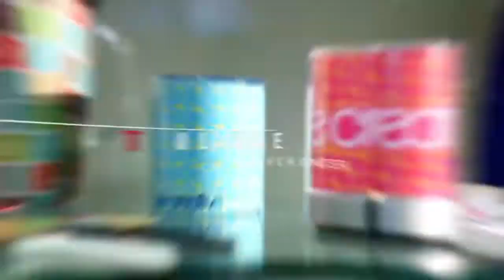T Shirt MC 190g Femme